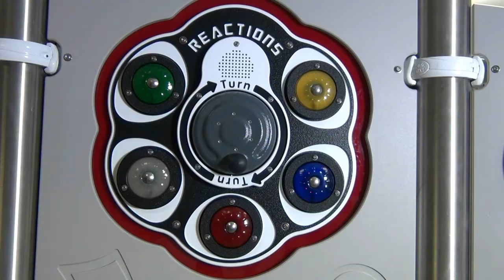RotoGen Reactions Game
RotoGen human powered energy, HDPE panel construction, LED lights and sounds panel, Polycarbonate LED light lenses, Stainless steel sensor pads, Narrated start and scoring, Musical notes for play feedback, Ultra reliable commercial grade electronics, 3 year electronics guarantee, Easy installation into your own panel or product. This Insert features our RotoGen human powered kinetic energy dynamo, which also has an intelligent power monitoring system to check and protect the power input, playback and battery protection.